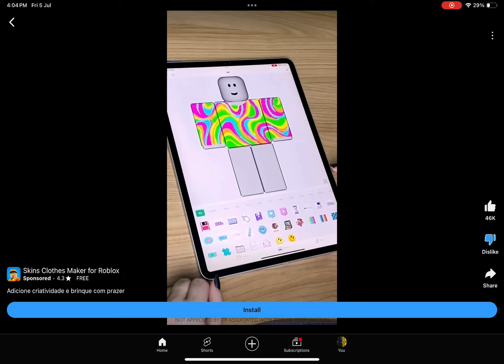Bro Really Needs To stopads and cringeads